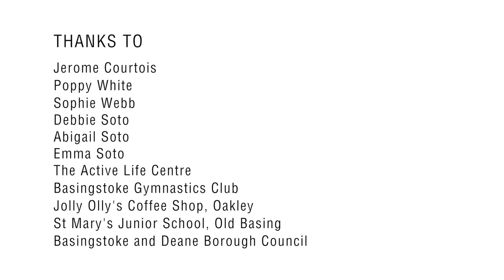JUST ASK | Sensory Disability Awareness Film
A short film for the Basingstoke Disability Forum to raise awareness of sensory disabilities.